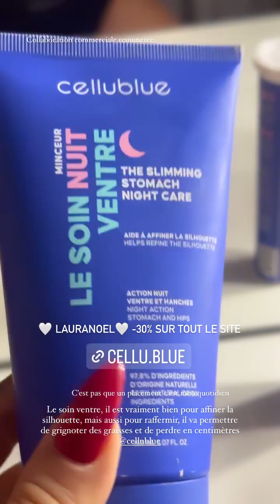LAURA LEMPIKA - 14 Décembre 2023